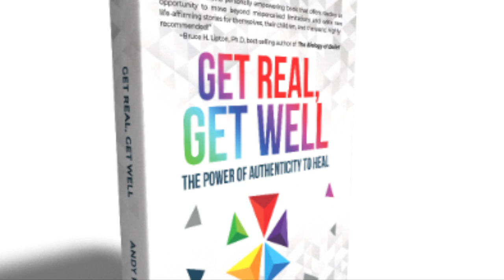Get Real with Andy, 16: Finding Your Life's Work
This episode is Get Real With Work. How do I align what I do with who I am, and what I love? That is a good question. Here's a simple way to look at it.